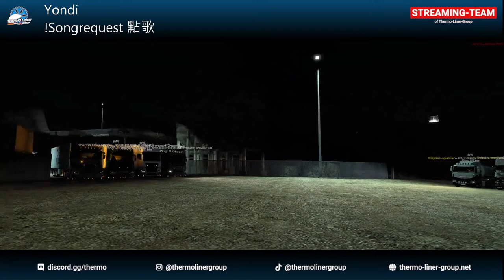DIGITAL CARGO - RELAUNCHING EVENT!- TrackIR -TMP- Mods - Steering Wheel - Thermo-Liner-Group